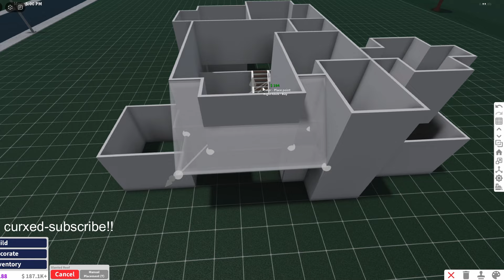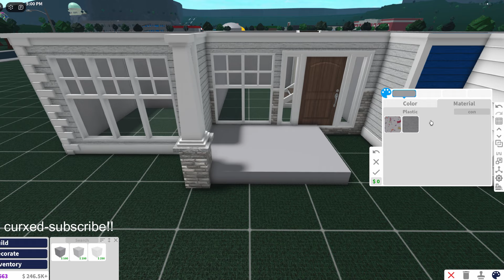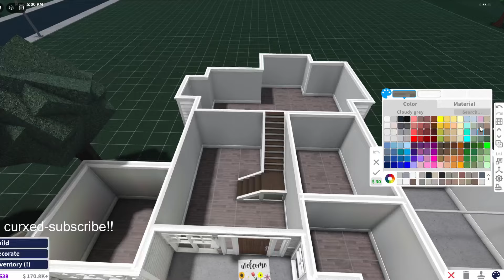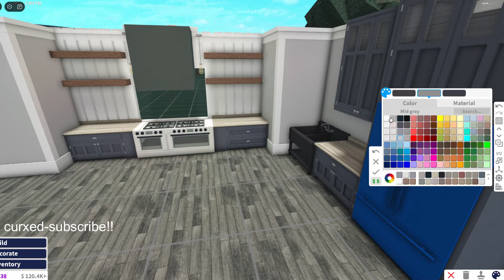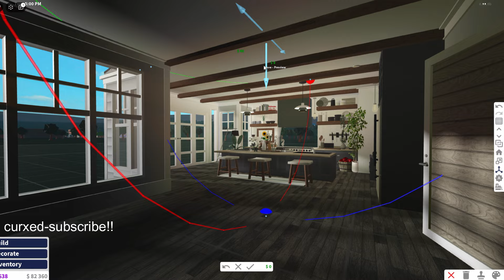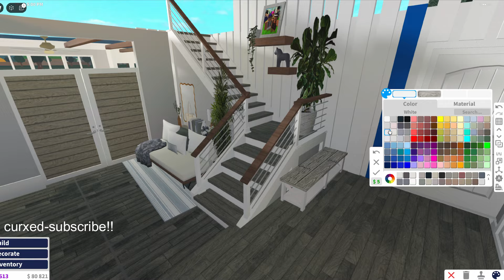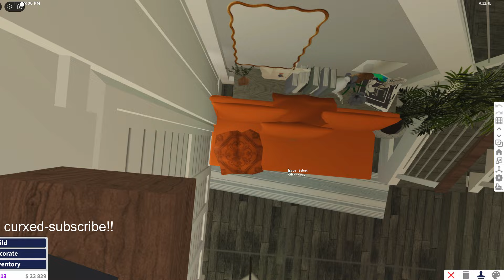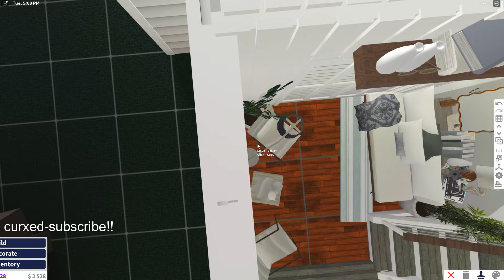Bloxburg | Modern Coastal Family Home | Roblox | House Build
hi yall! today I built a modern coastal family home perfect for the bloxburg summer season. the seaside/lakeside vibes are amazing and perfect for any roleplay! build this realistic bloxburg house build today!!

'*•.¸♡ build info ♡¸.•*'
꒰ ﾟbedrooms: 6
꒰ ﾟbathrooms: 2
꒰ ﾟgamepasses used: multiple floors, advanced placement, basements(NR/O), transform plus(O), color wheel(O)
NR-Not Required, O-Optional, can still build without.
꒰ ﾟprice: 351k
Transform plus is only used for custom plants, rugs, decor,and some details in the kitchen. Not required for exterior, this can be built without transform plus if you do not add custom decals or rugs.
Custom colors: optional, VERY similar to in game colors. Custom green: HEX: # FFFFFF

DECALS:
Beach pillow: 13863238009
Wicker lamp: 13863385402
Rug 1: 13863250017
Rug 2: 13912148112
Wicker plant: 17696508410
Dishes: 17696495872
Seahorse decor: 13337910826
Glass vase with stems 2: 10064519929
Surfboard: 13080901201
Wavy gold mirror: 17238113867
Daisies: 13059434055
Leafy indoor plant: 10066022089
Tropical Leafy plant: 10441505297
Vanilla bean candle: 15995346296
White pot potted plant: 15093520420
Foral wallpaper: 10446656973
Floor plant in wicker basket: 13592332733
To the beach sign: 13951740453

: :୨୧ credits ୨୧: :
intro: eloirals on Instagram!

❛  :: reminders ⇐
↠set the quality to 1080p60 for the full beauty of this build!

: :୨୧ buy my roblox merchandise/clothing! ୨୧: :
                   ↠or also available in select "coded clothing v3" servers!